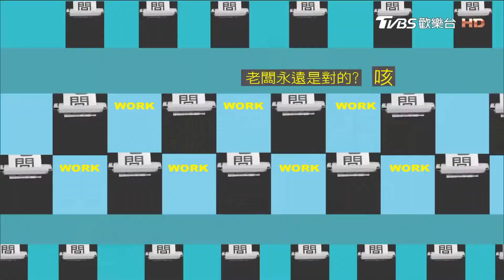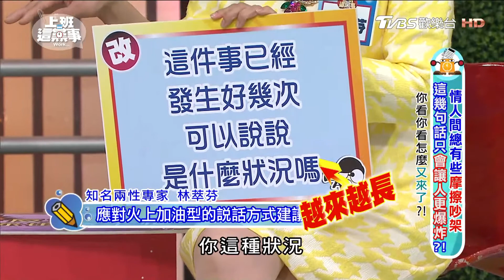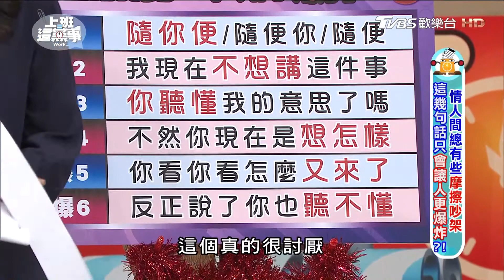情人老愛講:你看你看怎麼又來了?! 上班這黨事 20170120 (3/4)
談戀愛往往是一段愛意與恨意交織的過程，誰不想天天你愛我我愛你滿腔慾火引爆，無奈的是，既然是真實人生，你也避不開兩人一言不合理智線瞬間秒爆的場景。今天我們來討論的這幾句話你可能講過（說不定還拿來當口頭禪），但聽我們一句勸，這幾句實在很討人厭，建議能少講就少講，否則你圖了一時嘴上便宜，卻對兩人的感情產生極大的傷害。

主旨：今天我們來討論的這幾句話你可能講過，但你知道這幾句會讓人聽了1秒爆炸嗎??
來賓：劉雨柔、張艾亞、韋汝、林萃芬